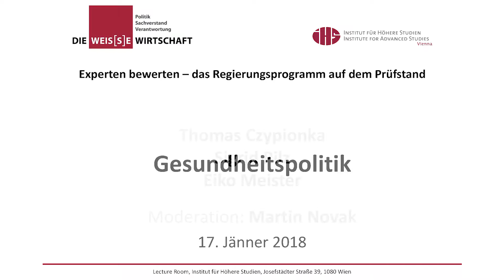Gesundheitspolitik: Experten bewerten das Regierungsprogramm 2017-2022 / Einleitung und Begrüßung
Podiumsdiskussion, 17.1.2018